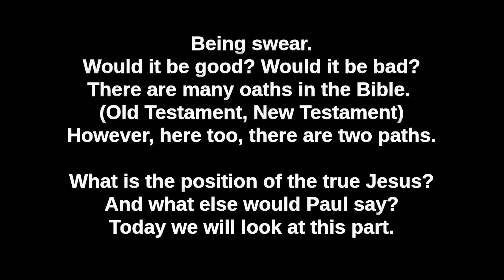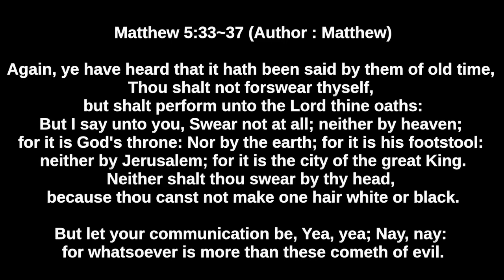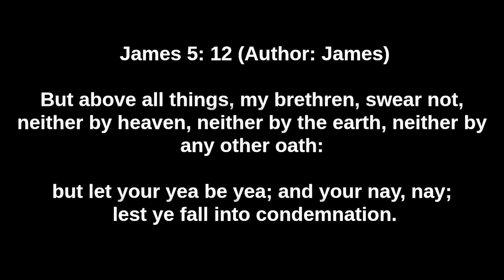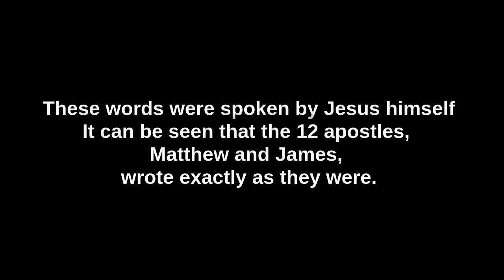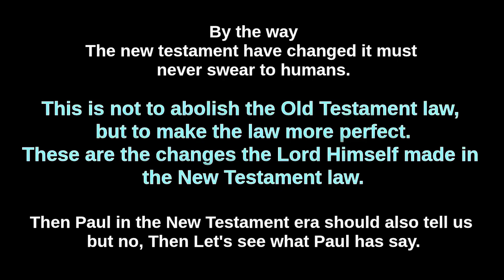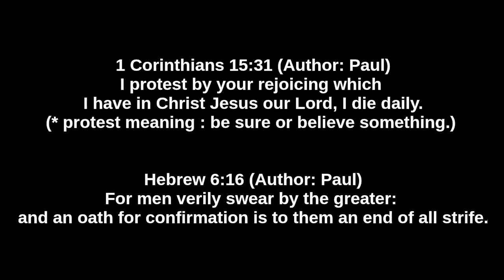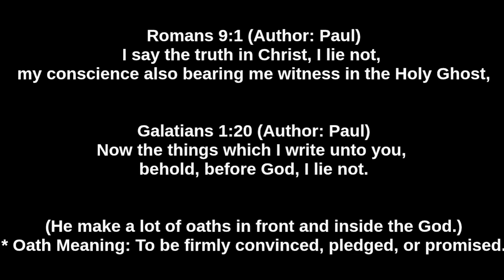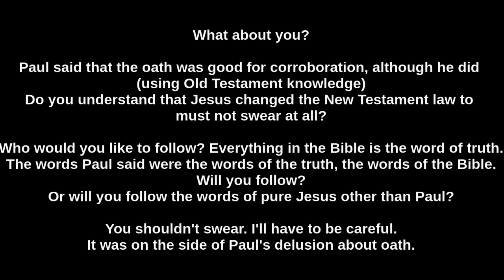Paul's chaos 3) Oath. good or bad? to know the truth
Being swear. is it good or bad?